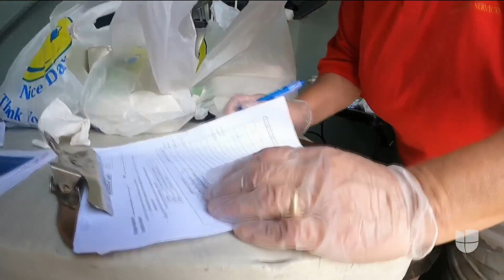Coronavirus: Encuesta revela que millones de personas en EEUU han tenido dificultades para comer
La Oficina del Censo informó que a través de una encuesta se conoció que casi 30 millones de habitantes reportaron no haber tenido lo suficiente para comprar comida en algún momento antes de la semana del 21 de julio. La situación ha obligado a muchos a pedir asistencia en bancos de alimentos, comedores comunitarios e iglesias. Algunos culpan a la falta de empleo.